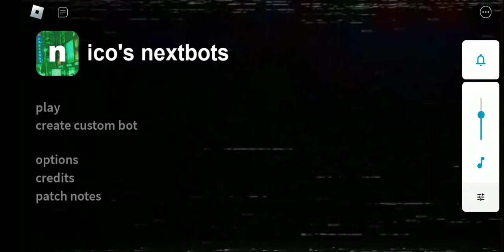nico'snextbots (part 3)